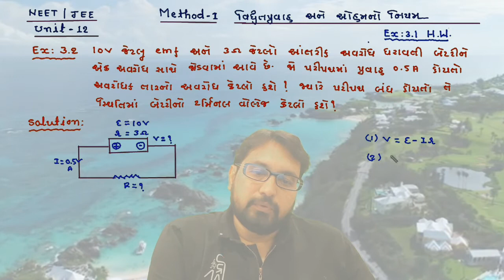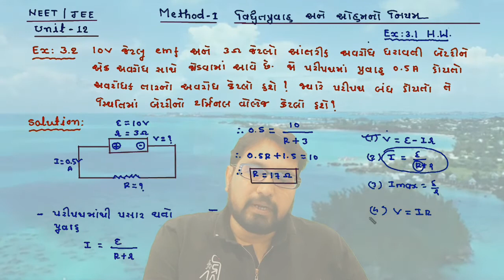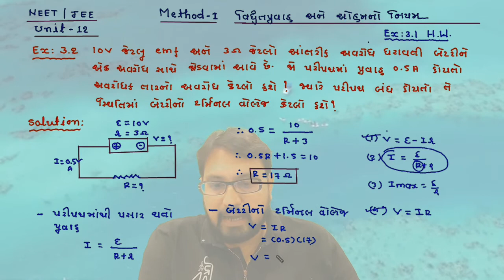12th CH-3 વિદ્યુત પ્રવાહ METHOD-1 વિદ્યુત પ્રવાહ EX-3.2